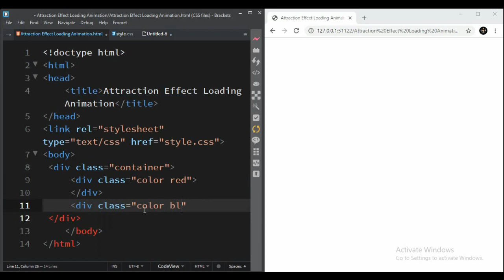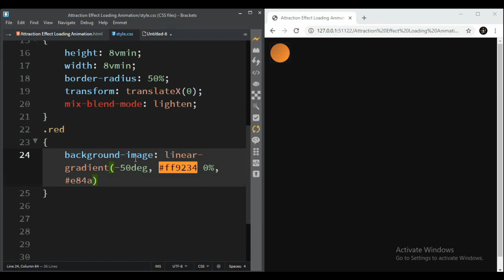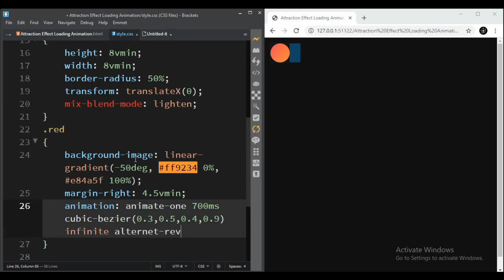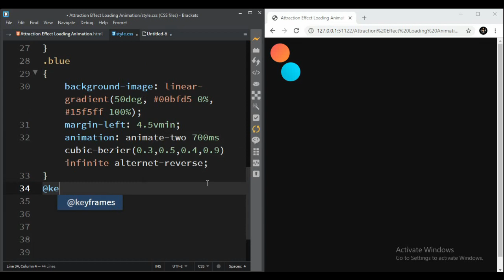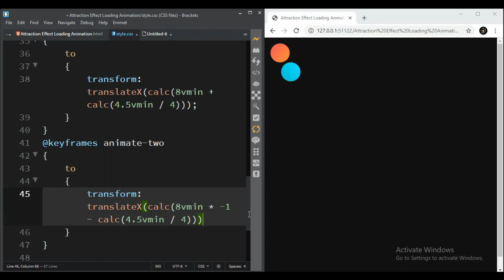Attractive Effect Loading Animation || HTML5 & CSS3 || Full Tutorial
In today's video, you will learn "How To  Create Attractive Effect Loading Animation  Using HTML5 & CSS3" ||  Full Tutorial

|| THANKYOU ||   :)